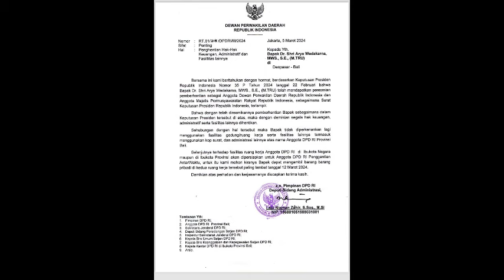AWK : 'Surat Rahasia Tersebar, Jelas Ada Motif Politik'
Pasca beredarnya salinan surat resmi dari Dewan Perwakilan Daerah (DPD) RI yang mengumumkan penghentian hak-hak keuangan, administrasi, dan fasilitas lainnya bagi anggota DPD RI Dapil Bali, Shri Arya Wedakarna (AWK), kontroversi pun mengemuka. AWK, dalam responsnya, menyatakan kekecewaannya atas penyebaran surat internal tersebut, menyebutnya sebagai tindakan yang sarat muatan politis.

"Saya sayangkan surat internal dan rahasia itu kok bisa beredar. Kentara sekali niatan politiknya ya," tegasnya dalam pesan WhatsApp (WA) yang dikirim pada Metrobali.com Selasa, 5 Maret 2024.

AWK juga menegaskan bahwa meskipun masih menunggu keputusan dari Pengadilan Tata Usaha Niaga dan Pengadilan Negeri Jakarta terkait gugatan yang diajukannya, dia akan tetap menjalankan tugasnya sebagaimana biasa.